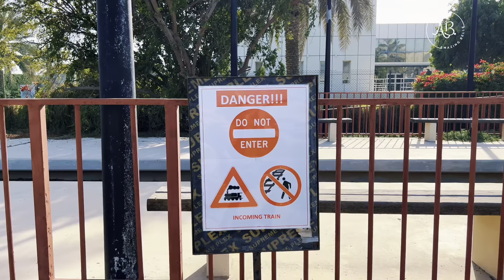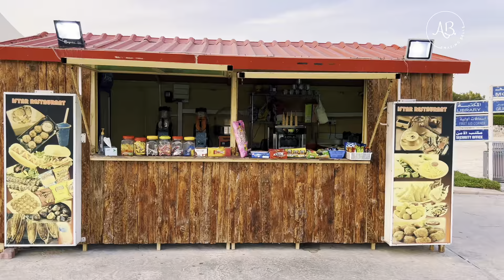KHALIFA PARK ABU DHABI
Abu Dhabi's most famous tourist attraction is Khalifa Park. It spans 500,000 square feet and is located on East Ring Road. metres. In its garden, the park has almost all new Middle Eastern flowers. You can relax and enjoy the scenic beauty of this floral area for some time.

Khalifa Park has a lot to entertain you. You and your family, particularly your children, can enjoy this location for an entire day. The park library will keep you interested as you learn more about this valuable land. There are plans for unlimited freedom and vacation. When you enter the park, the train ride will provide you with sweet relief and shield you from the scorching sun.

• Opening hours: 10:00 am to 10:00 pm (Sunday to Wednesday) | 10:00 am to 11:00 pm (Thursday to
Saturday)
• Park Entrance Fee: AED 2

BELL to notify you of my new videos.